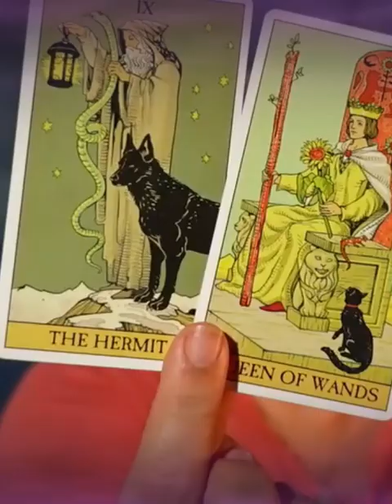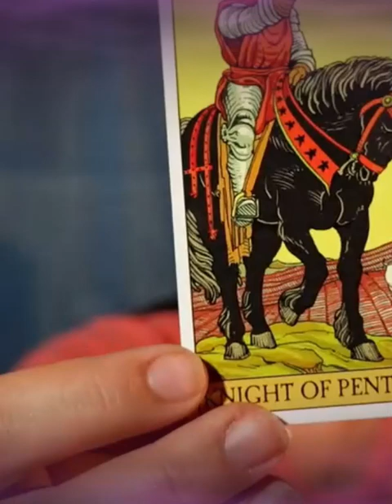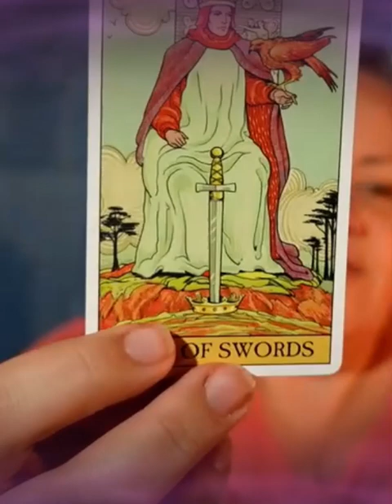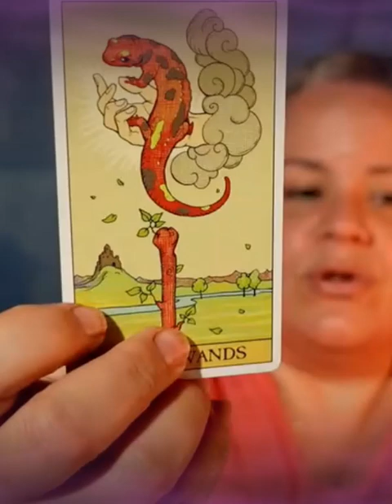Capricornio tarot alguien tiene que aprender como trabajar la magia. Instrucciones en el video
¿Tienes una preguntita? Considera tener una leída de carta via email.
Quieres que te haga un video de 30 minutos como este contestándote todas las preguntas? Ve al enlace abajo.
Si prefieres verme en persona, para sanación energética, hipnosis, grupos de meditación, lecturas de tarot y mucho más, todo está
Mi tienda está ubicada en Elgin, Illinois. 164 Division St. Suite 402 Elgin Illinois 60120
Como siempre, estos mensajes están hechos para dar ayuda. Reciba el mensaje con la misma vibración que están hechas. Si el mensaje no suena para ti, solo ignórelo y busque otro. No todos somos de la misma frecuencia, pero hay muchos que hacen tarot y tal vez otra persona sea de la tuya. Algunos mensajes serán furentes, pero les dije a mis guías que yo siempre lo diré como ellos me lo dicten. Algunas veces para entender se tiene que ser fuere. Mucho Amor Zaida Velgara.
🤓🤓🤓🤓Descargo de responsabilidad espiritual: Eres un ser soberano, profundamente conectado a la vida de muchas maneras, incluyendo el karma y la consecuencia. Tomemos sólo lo que resuena. El tarot es una herramienta viva y una ofrenda para interactuar con tu propia experiencia humana de otra manera, esperemos que más profunda. Esta profundización es un proceso del que a menudo se advierte en los textos espirituales para el novato espiritual y espiritualmente profano. Estas ofrendas nunca son una excusa para desocupar sus propios sentidos, razón, proceso espiritual o decisiones, sino una invitación a comprometerse con ellos más plenamente. Por favor, consuma tarot y adivinación conscientemente y con sabiduría. ❤️ Becoming I Am
🤓🤓🤓🤓Descargo de responsabilidad: El tarot no es una práctica basada en la evidencia si no en la guía espiritual. Todas las cartas usadas en esta lectura fueron comprados con mi propio dinero y se utilizan porque prefiero usar estas cartas en particular. El contenido que se encuentra aquí no tiene la intención de reemplazar o desafiar el consejo profesional o su propio conocimiento, deseos y sensibilidades. Busque asesoramiento médico o profesionales certificados, antes de tomar cualquiera decisión de salud / personal. Este video y este canal son solo para fines de entretenimiento. Algunos mazos utilizados pueden contener imágenes artísticas que demuestra desnudez e imágenes sexuales. Este video puede no ser apropiado para todos los espectadores. Se recomienda discreción del espectador. Este video no está hecho para niños.
Becoming I am y Zaida Velgara, no son responsables por las acciones que actualizan a medido de ver estos videos.